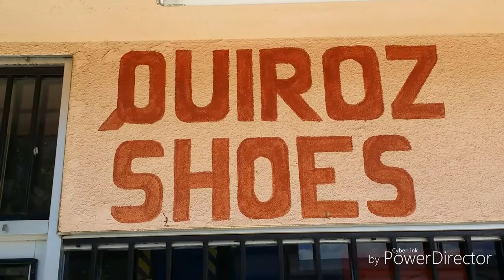Quiroz Shoe Store 131 E Main St San Jacinto ca 92583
They have all type of shoes dresses for the lady's,  Working boots and much more Stop by and tell them Ricardo from Five Stars Detailing sent you and Hemet Eye News thank you